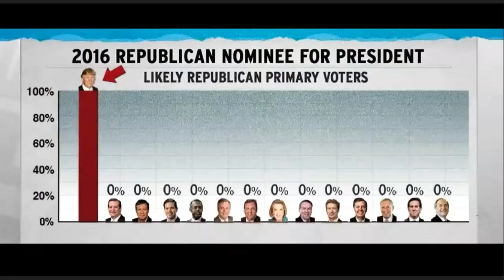Trump 2024.... Have a buncha SEATS!!